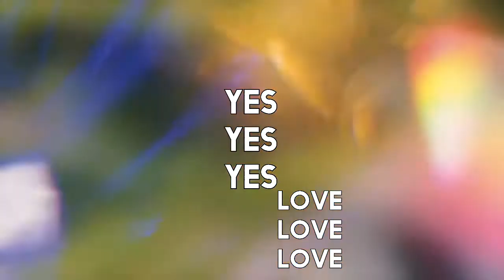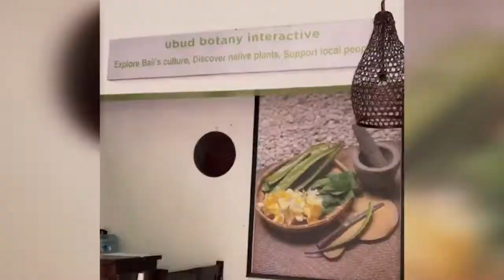DETOX TROPICALE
On se retrouve pour une semaine de détox à Bali 🌿

👀ENVIE DE GAGNER DU TEMPS POUR MATERIALISER TES REVES ⁉️
Yes, Yes, Yes ! Vous pouvez construire votre futur désirable❤ en fonction de vos rêves et de vos envies en effectuant de petites actions 👣chaque jour.
Elles sont les bases du succès et la constance en est la clé🗝️.

Pour cela, le mieux est de rejoindre le partage privé des REiNVENTEURS 👇❣️qui regorge d'astuces, de conseils PRATIQUES et SIMPLES pour bien vivre au présent et atteindre ses objectifs futur💫 .

Alors prêt(e)s ⁉️
Rejoignez les REiNVENTEURS  maintenant 👇 :
Challenge gratuit de 5 jours pour comprendre le contenu 👍👍

En parallèle des infos gratuites ici pour la communauté (qui vont moins loin que le Partage Privé 🕵️ des REiNVENTEURS)  👇👇👇 :